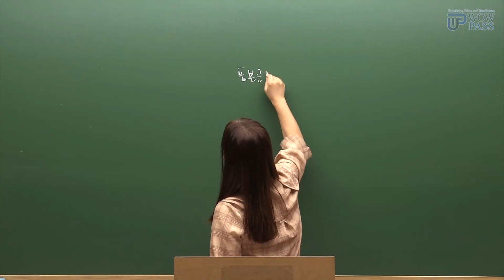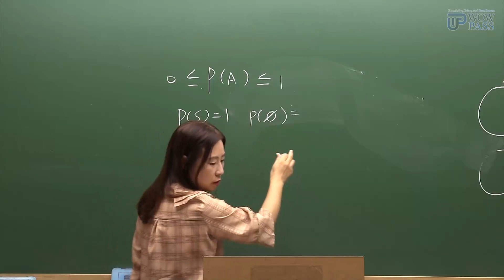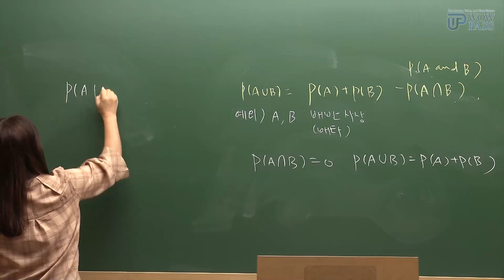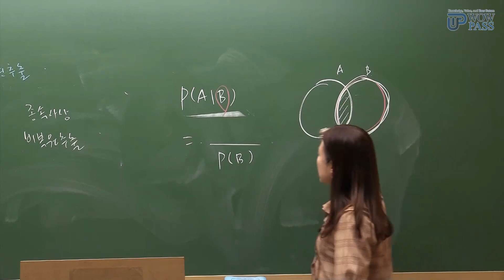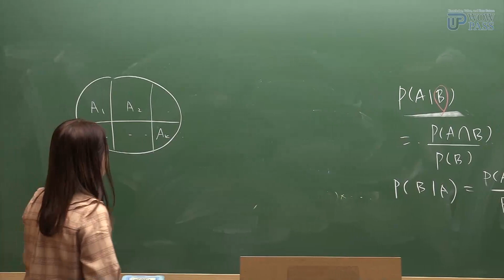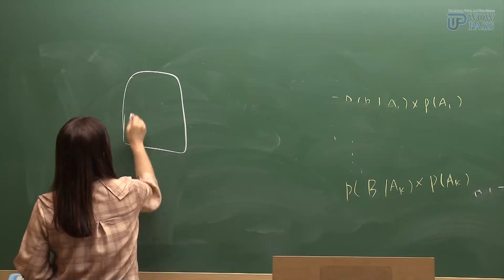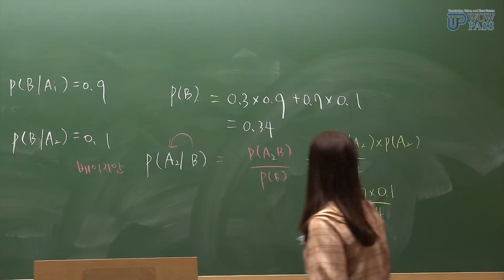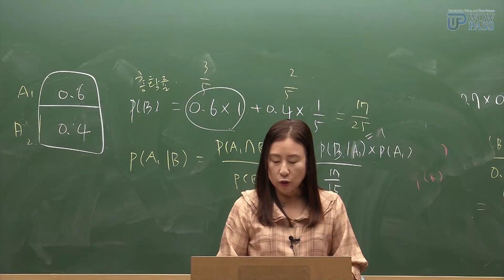사회조사분석사2급 필기(확률이론) 맛보기 강의 [와우패스]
안녕하세요 와우패스 입니다.
사회조사분석사 필기 준비하시면 주목해주세요!

와우패스&한은주교수님과 함께 열공하고
사회조사분석사2급 한번에 합격하세요!

감사합니다.